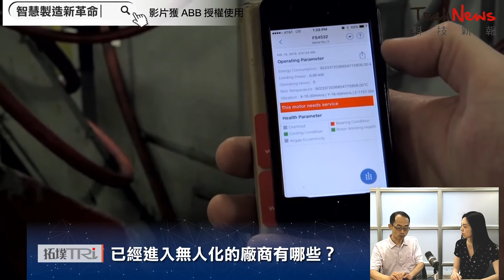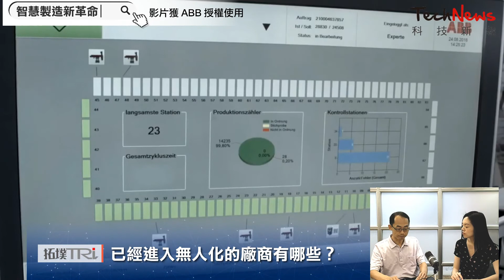科技新報會客室：智慧製造與工業 4.0 訪談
本集請到集邦拓墣顧問白忠哲，針對自動化與智慧製造的議題攀談，其中包括「機器人真的會搶了人類的工作嗎？」、「無人工廠將如何改變產業」等有趣議題，千萬不能錯過唷。